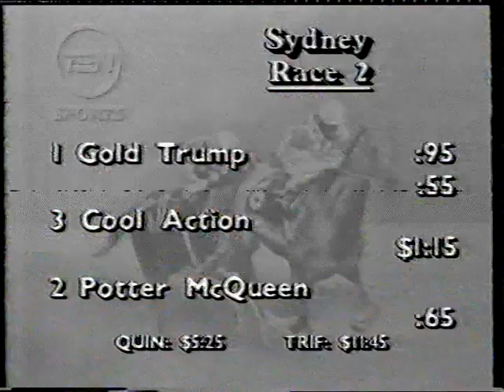Sat 2 May 1987 Pt 1